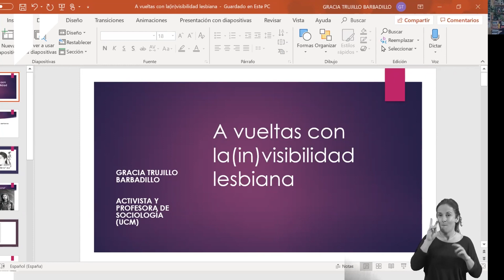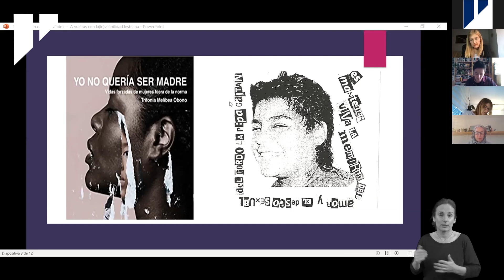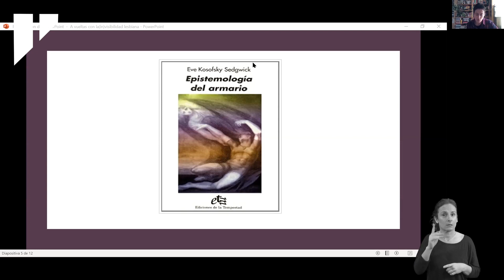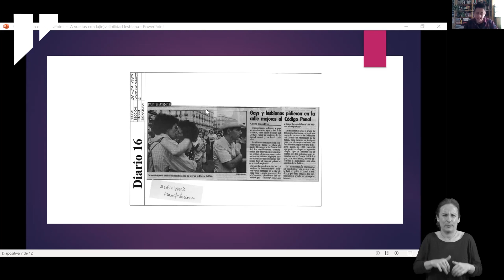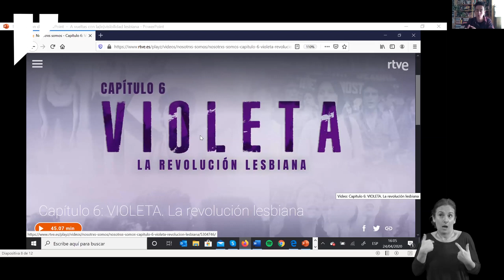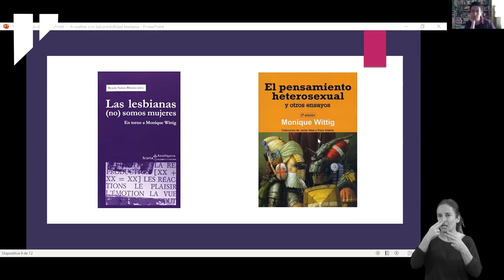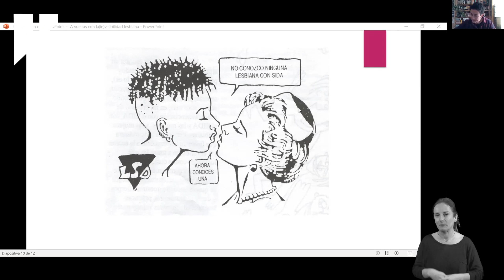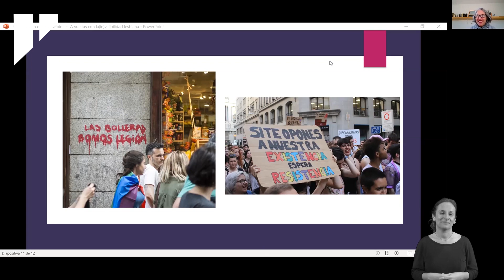Mirades feministes. Converses en línia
Conferència de Gracia Trujillo.